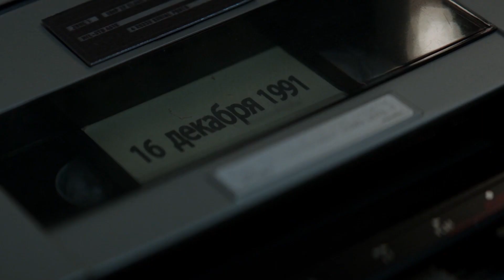This Is Why So Many Disney Characters Don't Have Parents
There Is A Secret Behind These Disney Characters

The animated films from Walt Disney Studios have become an institution of wholesome family entertainment. Generations of viewers have enjoyed Disney’s retellings of classic fairy tales, while new viewers have sat in rapt wonder at the adventures of newer characters.

One thread seems to run through dozens of these cinematic masterpieces: the main character lacks either one or both parents. Some of these parental absences can be attributed to the source material from which Disney adapted many of his classic films. In other cases, removing the parents came down to storytelling decisions by Disney and his team of writers, directors, and animators.

But why has the lack of parents become such a trope in Disney films? Was he disguising his contempt for the traditional two-parent household behind talking crickets and fairy godmothers? Or did this troubling trope arise from the tragedies in his own life?

Let’s find out as we take a look at the reasons why so many Disney characters don’t have parents.